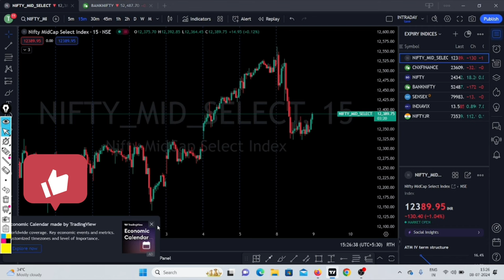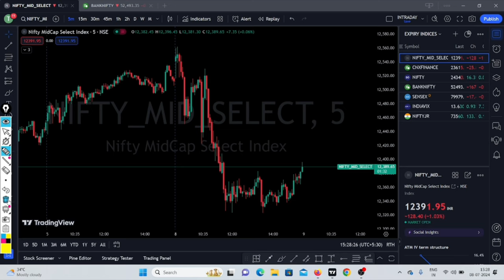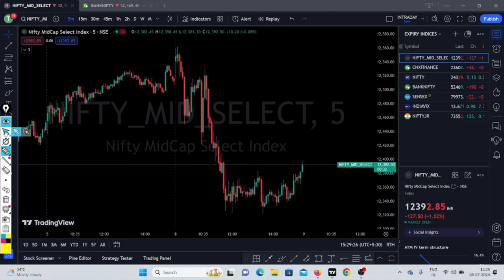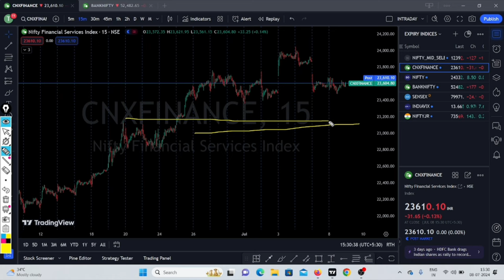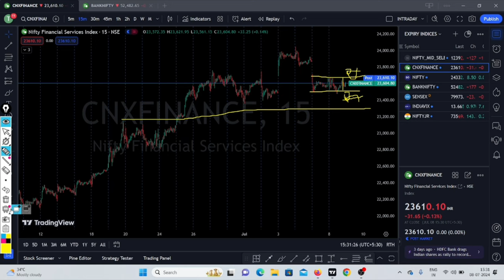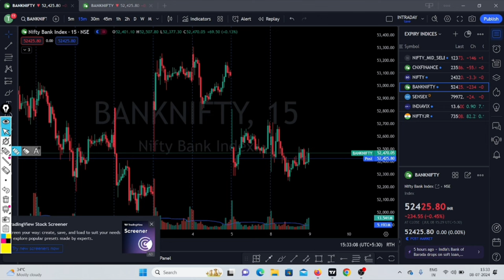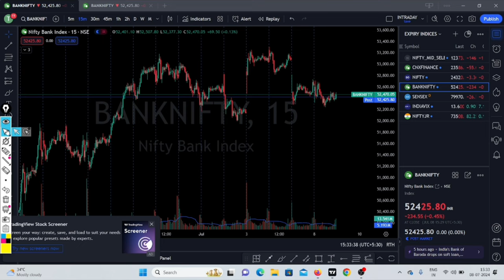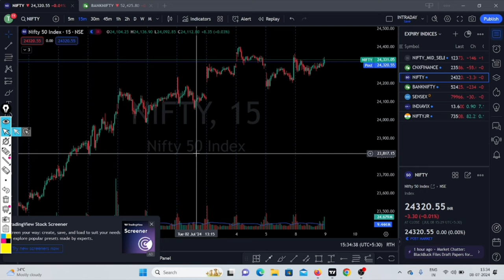Nifty Prediction | Bank Nifty Analysis For Tuesday | Bank Nifty Tomorrow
Nifty Forecast
nifty
Nifty Nifty
nifty share price
bank nifty
bank nifty share price
nifty today
nifty tomorrow
nifty analysis
banknifty analysis
nifty prediction
nifty tomorrow
nifty tomorrow
nifty analysis
banknifty analysis
nifty prediction
9 July bank nifty
9 July market
9 July market analysis
9 July nifty
nifty 9 July Tuesday
nifty analysis
nifty tuesday
nifty tuesday prediction
nifty tomorrow
nifty prediction
nifty tomorrow
Finifty expiry
finnifty expiry on tuesday
finnifty expiry on 9th June 2024
finnifty expiry strategy
election effect
budget effect
budget 2024
budget stocks